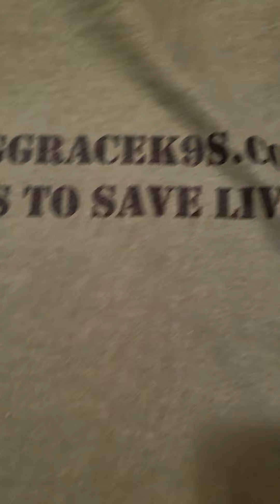Saving grace k9's and Mrs JP and The Bull Dogs Shout Out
Please check out for all the great work they are doing and the beautiful artwork!! Check out Mrs JP and The Bull Dogs on YouTube.  Doing awesome, awesome things!!